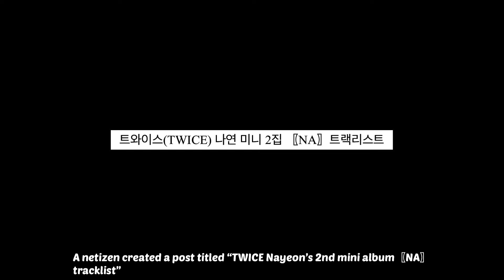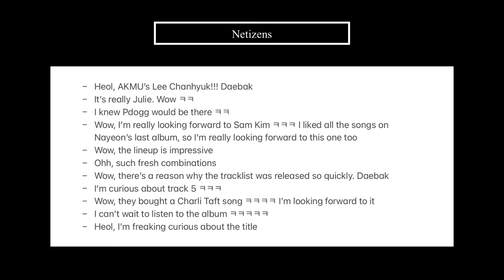Netizens React to TWICE Nayeon's 'NA' Tracklist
Hello everyone~